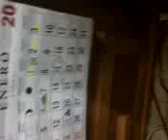la del cyber de loma autlan CYBER TEK